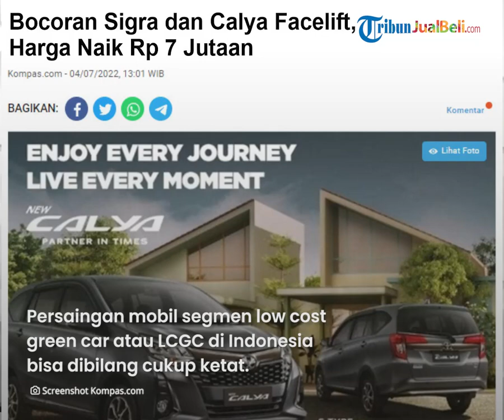Bakal Segera Diluncurkan, Intip Bocoran Harga Sigra dan Calya Versi Facelift, Harga Naik Rp 7 Jutaan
TRIBUN-VIDEO.COM - Ada kabar terbaru datang dari dunia otomotif, terutama dari pabrikan Toyota dan Daihatsu.

Sebentar lagi, kedua pabrikan otomotif asal Jepang tersebut akan meluncurkan varian mobil terbarunya, terutama untuk segmen LCGC.

Mobil segmen LCGC terbaru tersebut adalah Toyota Calya dan Daihatsu Sigra versi facelift. Kita intip bocoran harganya.

Artikel ini telah tayang di Kompas.com dengan judul "Bocoran Sigra dan Calya Facelift, Harga Naik Rp 7 Jutaan"